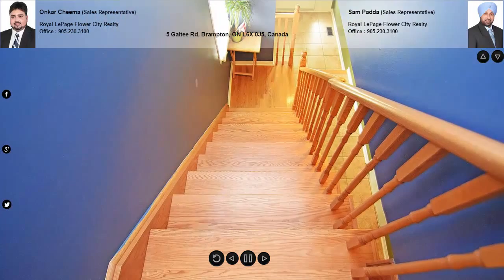5 Galtee Rd, Brampton, ON L6X 0J5, Canada